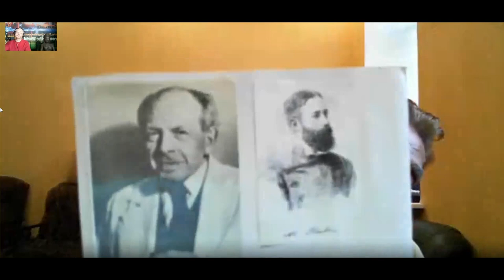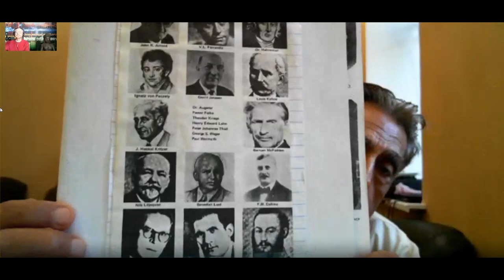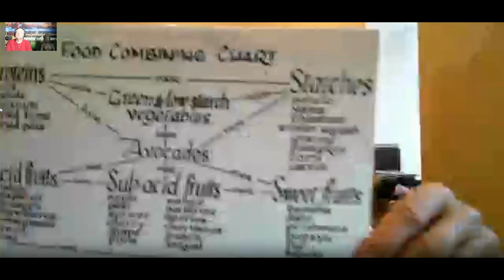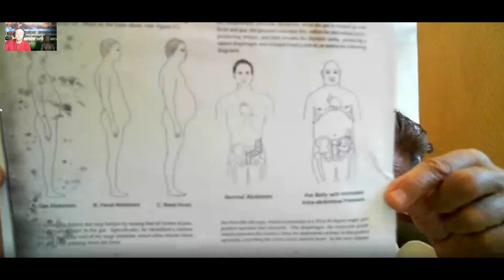Доктор Борис Увайдов: "Причины Раковых заболеваний". Питание при онкологических заболеваниях - 2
Доктор Борис Увайдов – имеет более чем 35-летний опыт в области исследований и практики естественного исцеления в Европе, Азии, США, и России. Является автором пяти книг, посвященных здоровью, целитель, мастер альтернативной медицины, профессор натуропатии, психотерапевт, доктор психологии питания, специалист безмедикоментозного лечения, лектор и член American Health Federation, научный исследователь и консультант различных клиник в США и Мексике.
Эфир от 13 сентября 2016 г.: "Питание при онкологических заболеваниях": Пища, травы и витамины - как  лекарство или как оружие против нашего здоровья.